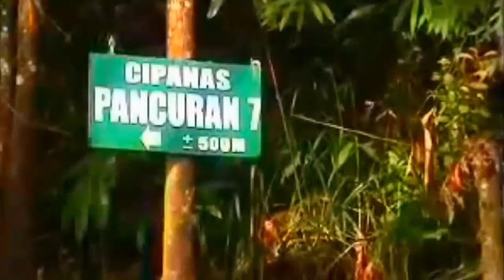Hilang Di Telan Bumi Suasana Kampung Papandak Wanaraja Garut (Asal-Usul Kyai Panda Gede Papandak).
Hilang Di Telan Bumi Suasana Kampung Papandak Wanaraja Garut.
Asal-Usul Kyai Panda Gede Papandak Sukamenak Wanaraja Garut.
Sejarah Wanaraja Garut Jawa Barat.
Sejarah Gunung Talaga Bodas Garut.
Rumah Sunda Kampung Papandak Garut.
Suasana Alam Dan Budaya Kampung Papandak 1873.
Berita Opregte Haarlemsche Courant Terbitan 8 Februari 1873 Dari Koninklijk Instituut Voor Taal Land en Volkenkunde (KITLV Leiden Belanda).
Silsilah Sejarah Wanaraja.
Tapak Tilas Kasepuhan Leluhur Sunda.
Kyai Panda Gede Papandak Sukamenak Wanaraja.
Kyai Gede Dadap Cangkring Distrik Wanaraja.
Sejarah Singkat Wanaraja Garut Dokumenter.
Sejarah Singkat Kampung Papandak Wanaraja Garut.
Kampung Papandak Yang Hilang Di Garut.
Misteri Perkampungan Yang Hilang Di Kawah Talaga Bodas Garut.
Suasana Kampung Papandak Di Garut Jawa Barat.
Desa Sukamenak Wanaraja.
Suasana Kampung Di Jawa Barat Viral.
Wanaraja Garut Jawa Barat.